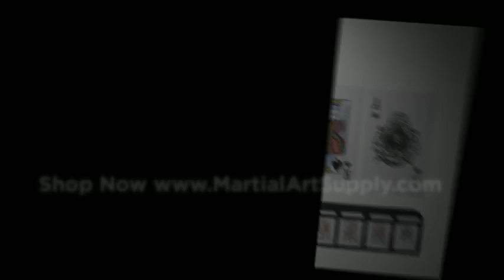Ninja Warrior Throwing Cards | Martial Art Supply Product Video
Watch the Martial Arts Supplies video for Ninja Warrior Throwing Cards.